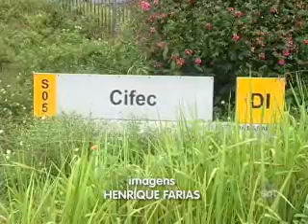1ºBLOCO JORNAL 120412